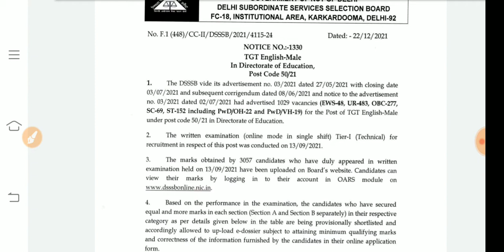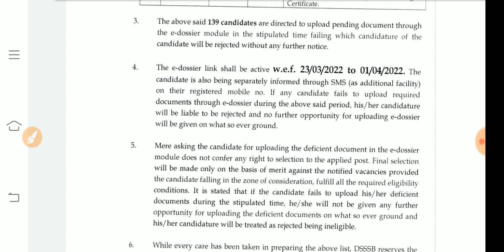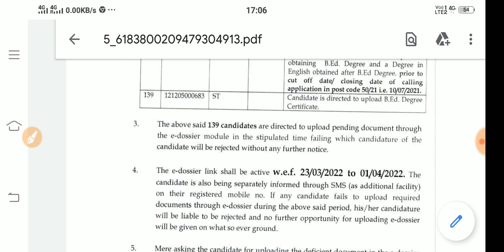DSSSB 50/21 TGT ENGLISH MALE 2nd recall notice FIRST RECALL NOTICE DISCISSION FINAL RESULT